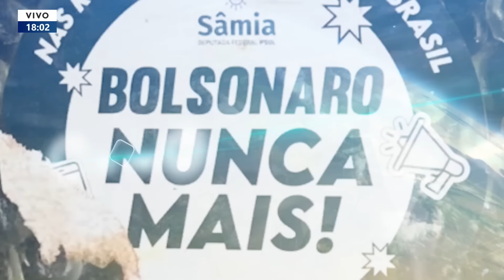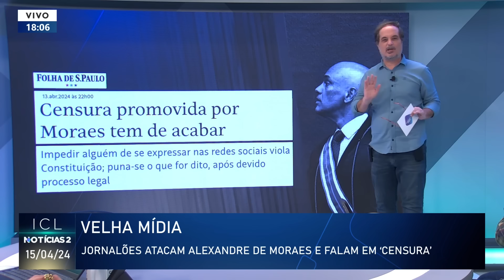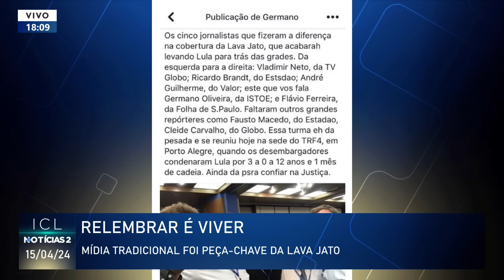ICL NOTÍCIAS 2 - 15/04/24 - JUÍZA E DESEMBARGADORES DA LAVA JATO SÃO AFASTADOS PELO CNJ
Juíza Gabriela Hardt e desembargadores da Lava Jato são afastados pelo CNJ;

Israel fala em ofensiva contra o Irã e preocupa aliados do Ocidente;